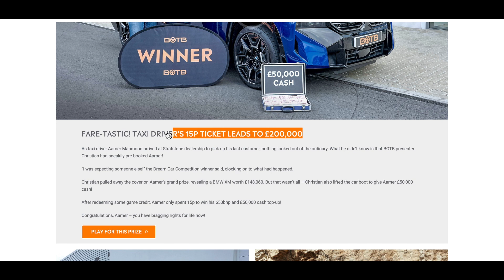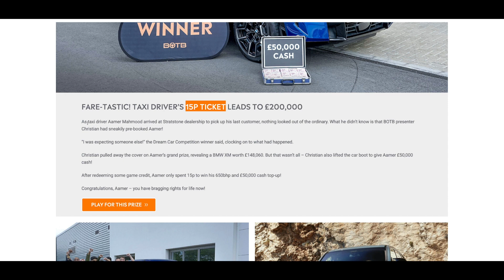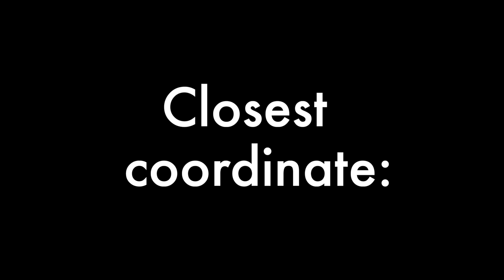BOTB Judges Decision vs Followers Coordinates 694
FARE-TASTIC! TAXI DRIVER’S 15P TICKET LEADS TO £200,000

As taxi driver Aamer Mahmood arrived at Stratstone dealership to pick up his last customer, nothing looked out of the ordinary. What he didn’t know is that BOTB presenter Christian had sneakily pre-booked Aamer!

“I was expecting someone else!” the Dream Car Competition winner said, clocking on to what had happened.

Christian pulled away the cover on Aamer’s grand prize, revealing a BMW XM worth £148,060. But that wasn’t all – Christian also lifted the car boot to give Aamer £50,000 cash!

After redeeming some game credit, Aamer only spent 15p to win his 650bhp and £50,000 cash top-up!

Congratulations, Aamer – you have bragging rights for life now!

Some great deals from MenKind
Under £20:

We can both earn a £20 reward when you accept my invite to PayPal and spend £5 within 30 days.